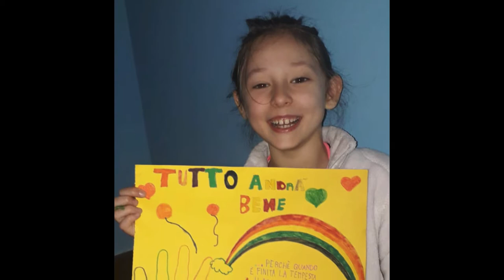Castorini, attività per Quaresima e Pasqua 2020